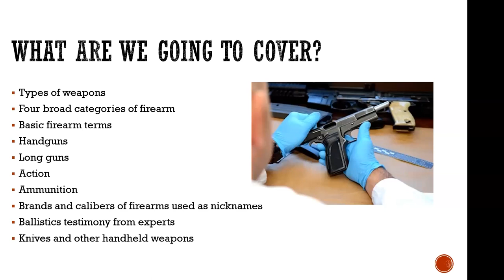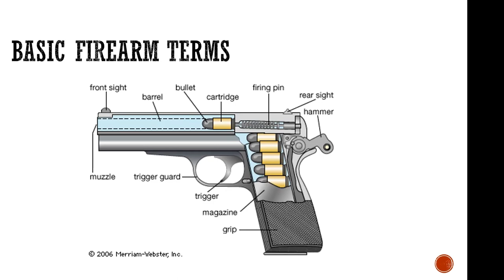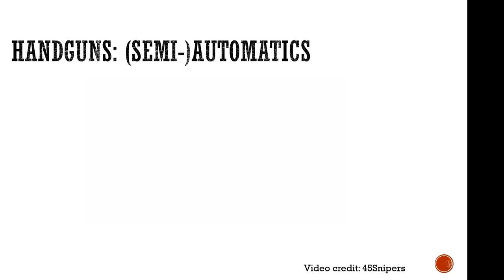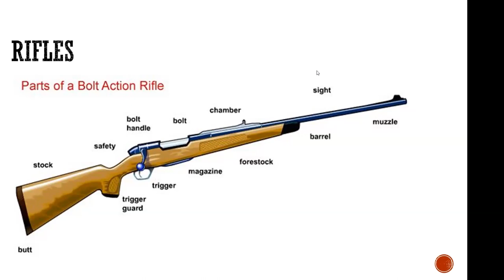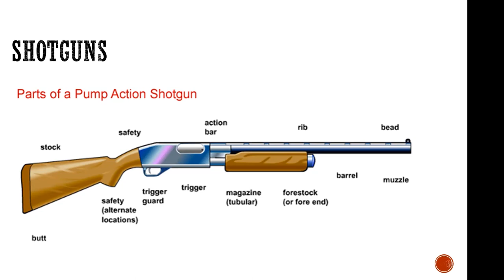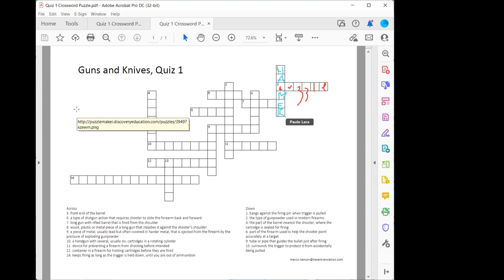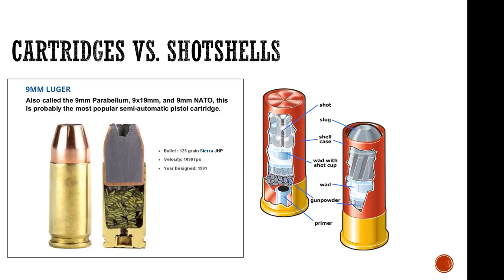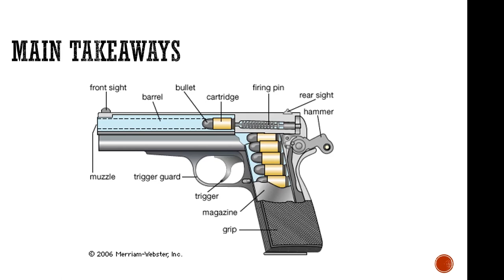Firearms Terminology and Concepts for Interpreters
Court interpreters sometimes cover criminal trials with detailed weapons testimony by police officers or expert witnesses. This was a one-hour webinar taught in July, 2022 by Marco Hanson, a Spanish court interpreter and legal translator, all about the parts and operation of common firearms.
Learn about:
- Types of weapons
- Four broad categories of firearm
- Parts of almost any firearm
- Handguns vs. long guns
- Action: automatic, semi-automatic, pump, bolt, break-open, etc.
- Ammunition: ball, hollow-point, armor-piercing, etc.
- Main brands and calibers
- Ballistics testimony from experts
- Knives and other handheld weapons
Marco is co-author, with Eta Trabing, of a guidebook for interpreters on this topic: